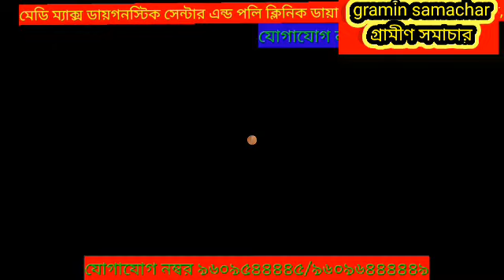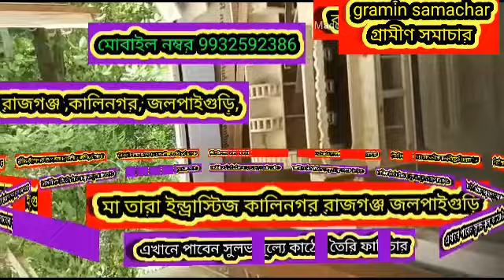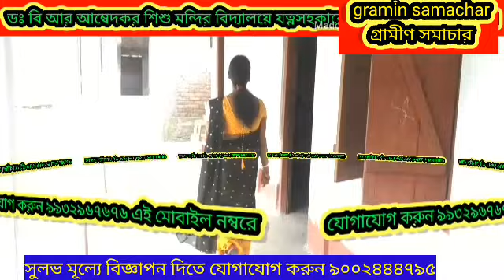হাতি তাড়াতে এসে গ্রামবাসীদের বিক্ষোভের মুখে পড়লো বনকর্মীরা, পুলিশ এসে উদ্ধার করলো বনোকর্মীদের, দে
হাতি তারাতে এসে গ্রামবাসীদের বিক্ষোভের মুখে পড়লো বনকর্মীরা, পুলিশ এসে উদ্ধার করল বনকর্মীদের,